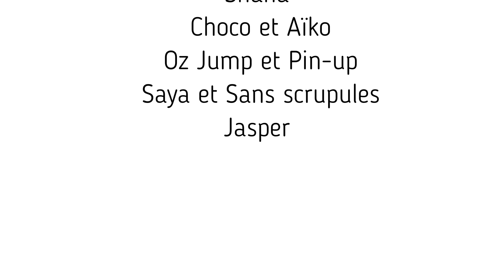Balade du 03 juillet 2021